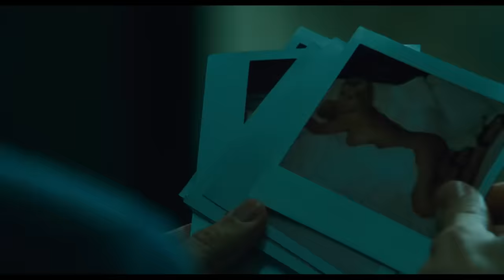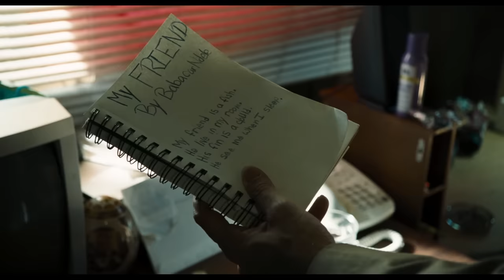NICOLAS CAGE | FULL MOVIE | Bad Lieutenant: Port of Call New Orleans | Crime Thriller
Terence McDonagh (Oscar winner Nicolas Cage) is a drug- and gambling-addled detective in post-Katrina New Orleans investigating the killing of five Senegalese immigrants. Also starring Oscar nominee Brad Dourif ('One Flew Over the Cuckoo's Nest'), Eva Mendes ('Training Day') and Val Kilmer ('Top Gun').